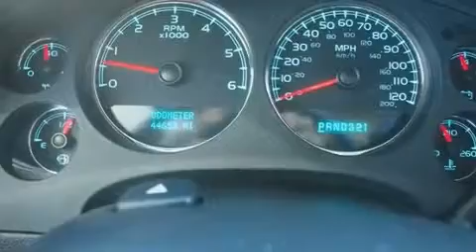2008 GMC Yukon Ft. Worth TX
Year: 2008
 Make: GMC
 Model: Yukon
 Engine: V8 5.3L
 Trans.: Automatic
 Exterior: WHITE DIAMOND
 Miles: 44,275
 Interior: Black

 Preowned 2008 GMC Yukon Ft Worth TX